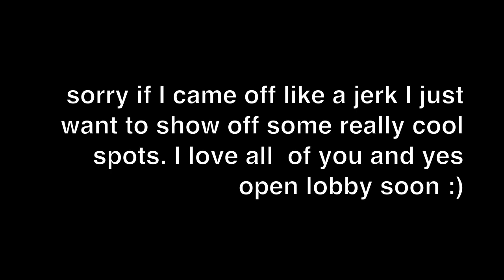Amazing Spot On Quarry || MW2 || CREATIVE || 1 OR 2 CP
50 likes for more spots?

Dualtage:
Song: Feint & Fiction - The Catch

-I would love some likes :)
-Thanks to my helpers once again love em to death!
-Again love the support it is what keeps me going!